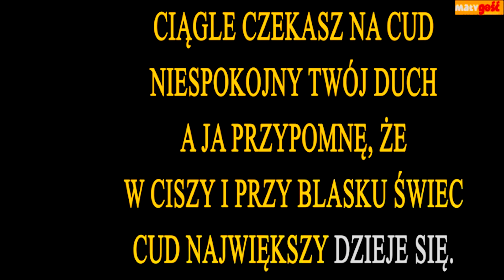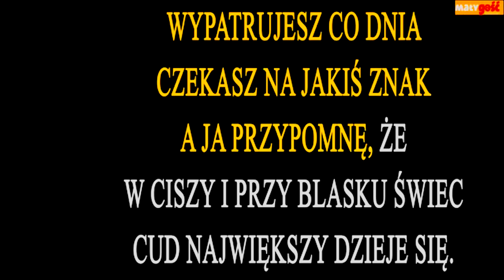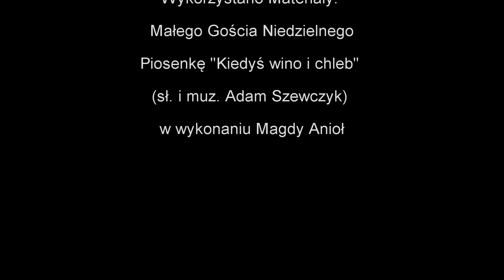Roraty 2020 - Odcinek 1: Oczekiwanie (poniedziałek 30.11.2020)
Roraty 2020 - To krótkie filmiki, w których ks. Amadeusz wraz z młodzieżą naszej parafii będą pomagać dzieciom przeżyć tegoroczne roraty i postarają się przybliżyć tajemnicę Mszy Świętej.

Odcinek 1: Oczekiwanie. Poniedziałkowe spotkanie roratnie przybliża dzieciom czym jest Adwent. Zachęcamy do powzięcia postanowienia adwentowego, które pomoże nam oczekiwać na spotkanie z Jezusem.

Dzisiejsze zadanie roratnie:
Wykonaj ołtarz adwentowy w domu, przy którym będziesz się modlił/modliła z najbliższymi.
Spośród nadesłanych zdjęć wylosujemy kilku laureatów, którzy w niedzielę po Mszach Świętych będą mogli odebrać w zakrystii słodkie upominki.